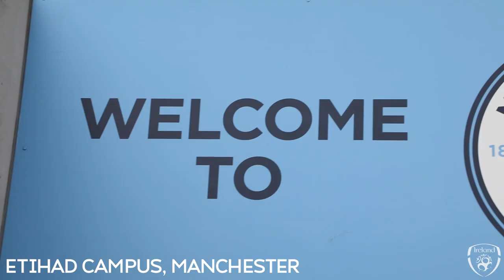INSIDE TRAINING | Behind the scenes at Etihad Campus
Take a unique insight into the Ireland squad's first training session at Etihad Campus, Manchester as they begin preparations for the FIFA 2022 World Cup Qualifiers against Serbia and Luxembourg.